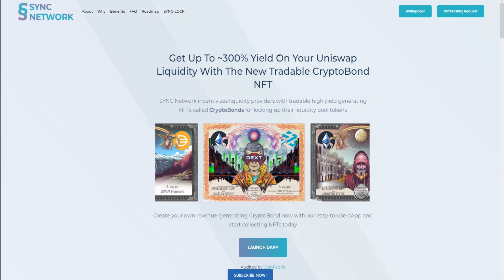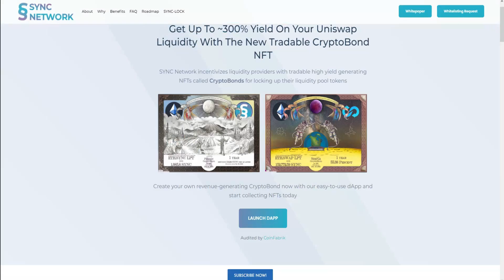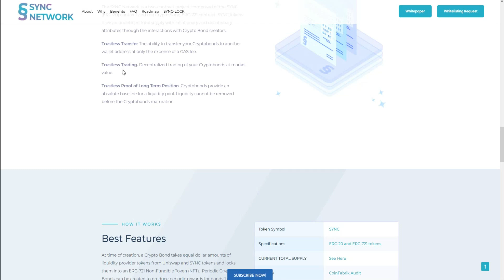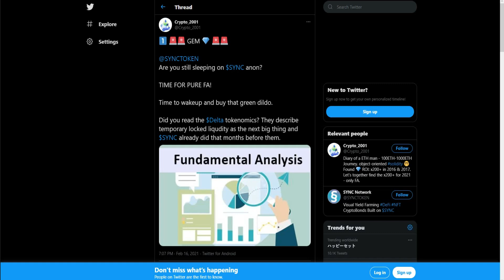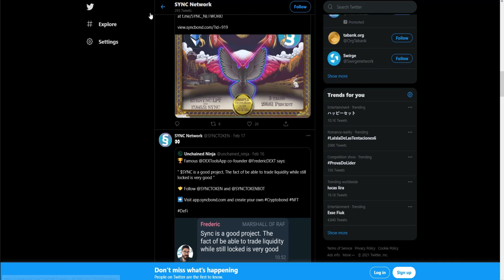SYNC Network brings Cryptobonds to the market place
◄ The links that have been covered in the video : ◄